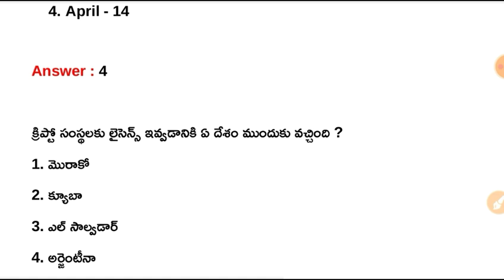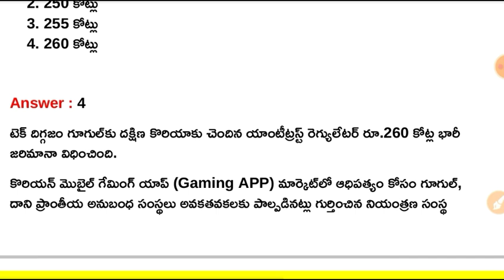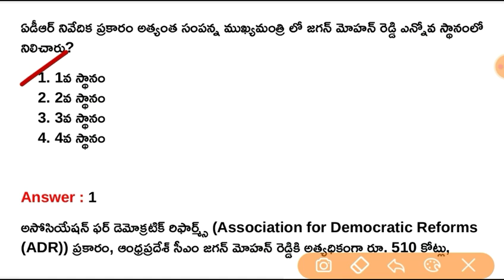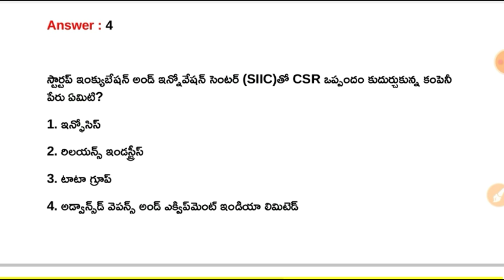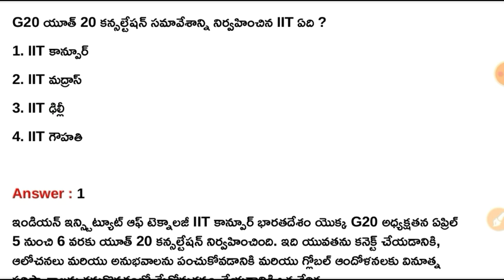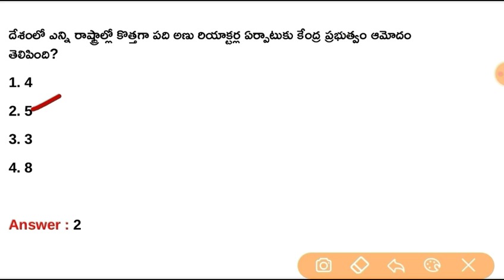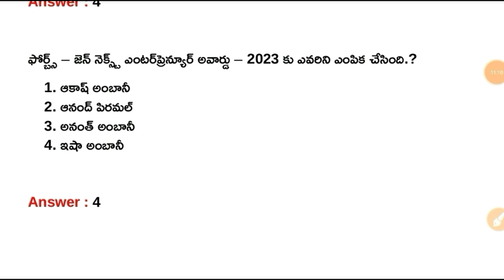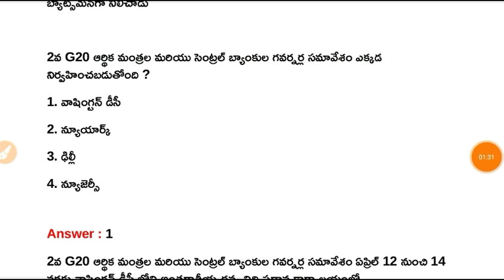14th April 2023 Daily Current Affairs in Telugu || 14-04-2023 Daily Current Affairs in Telugu